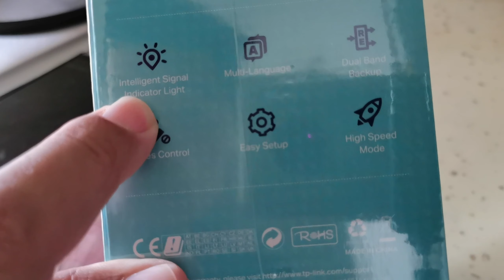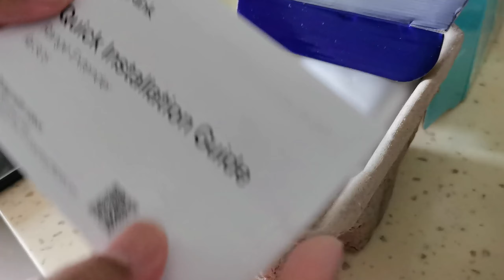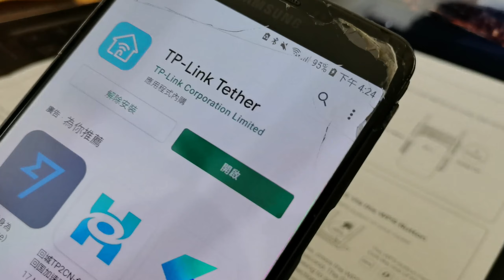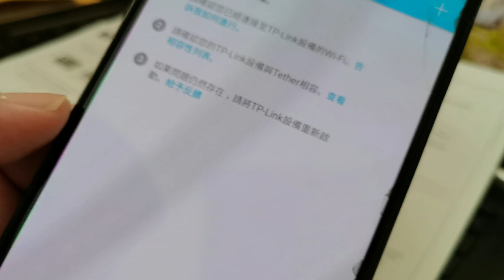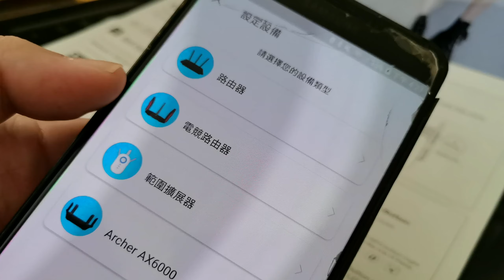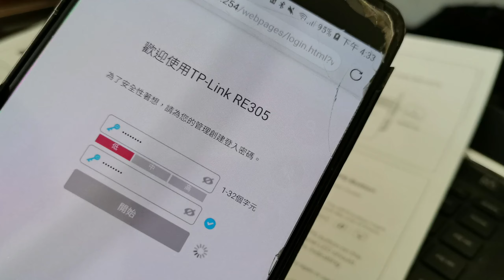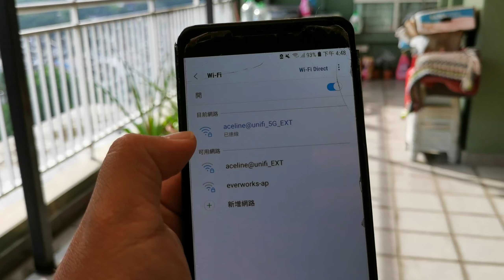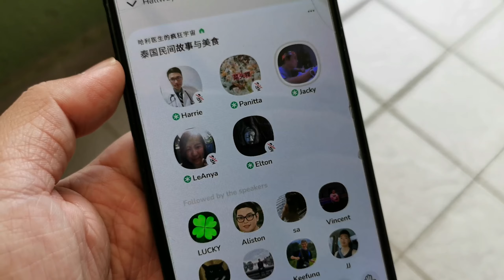新趨勢: 開箱網絡範圍廣展器 | Trendy Thursday: Unboxing Wifi Network Range Extender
在這網絡時代，不能出門又要在家里工作或學習時，如果網絡掉線真的是很讓人傷腦筋的! 所以今天我來開箱這個時候居家必備神器: 網絡範圍廣展器，看看有什麼厲害的效果吧！

In this Internet age, when you can’t go out and have to work or study at home, it’s really nerve-wracking if the network goes offline! So today I’m  unboxing this is a must-have artifact for home at this time: a wide range of network tools, check it out what a great effect it has!